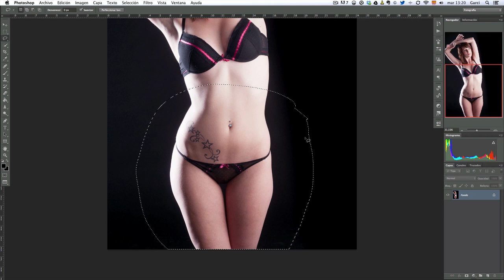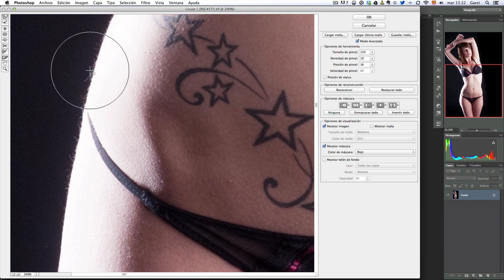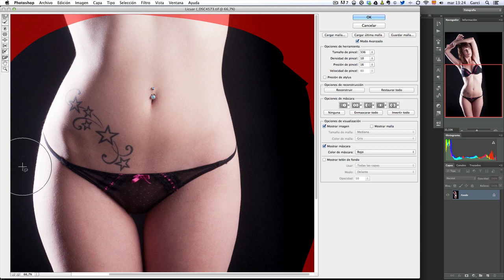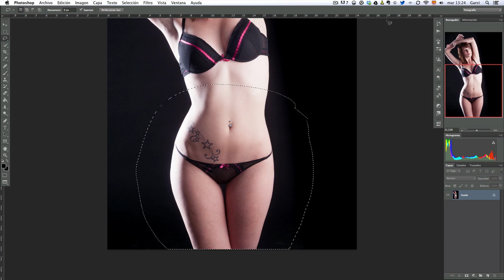Tutorial Photoshop Filtro Licuar | Antonio Garci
En este tutorial os explico brevemente cómo utilizo el filtro licuar para que la silueta del cuerpo sea más uniforme.